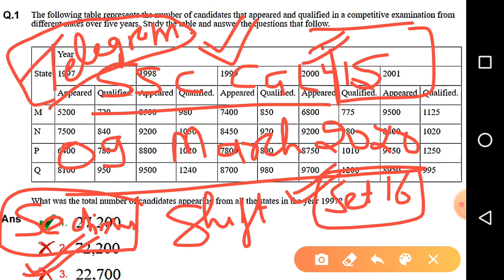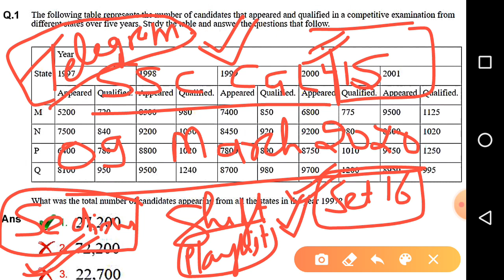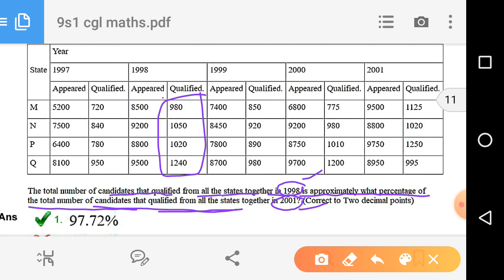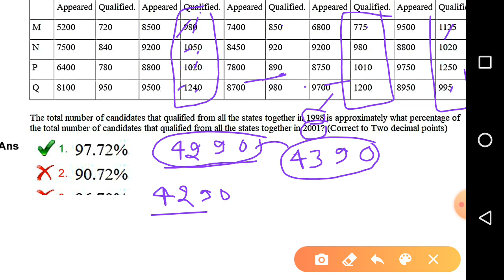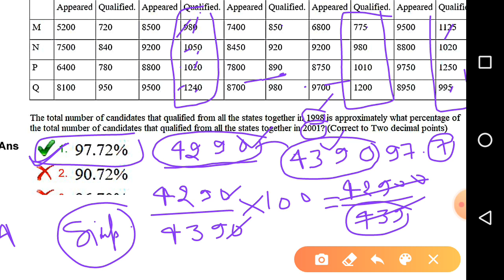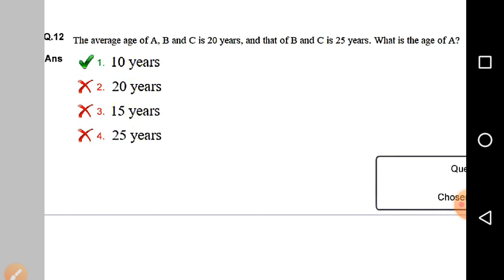SSC CGL (2019-20)-MATHS-09 March 2020-Shift 1-Part 1//Full Paper Solution// By Piyush Sir.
SSC CGL MATHS FULLY SOLVED PAPER WITH SOLUTION PDF.
 09 March 2020-Shift 1// By Piyush Sir(qualified RRB 2018 with 93%,UPSEE,IMO)
Full paper Discussion with tricks and short methods.
Most important for SSC 2020.